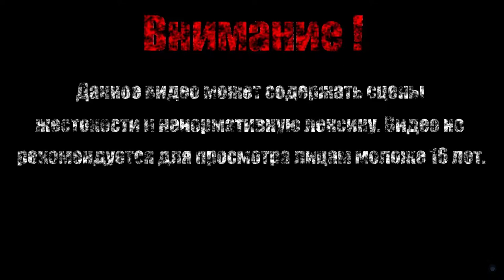ОХОТА НА АССАСИНОВ【Borderlands 2】#8